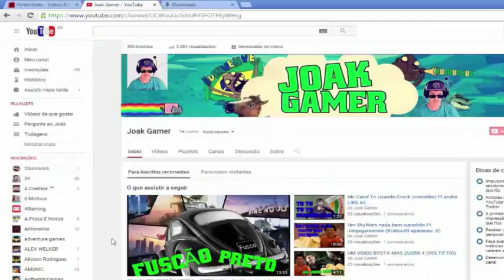ESPECIAL 300 INSCRITOS ATRASADO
QUERM  MAIS COMENTA AE
PARCERIAS: